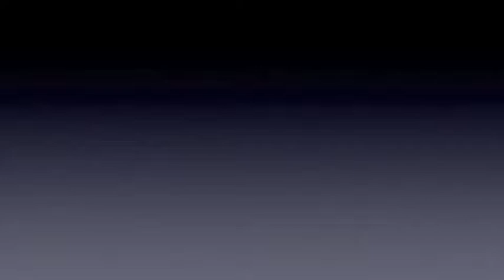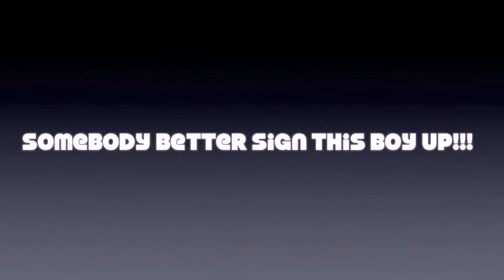Perry's got skills!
My awesome nephew, Perry Kanealiʻi Yim, totally blew me away as I watched and video taped him playing basketball!  Super proud of you, Perry Boy!!!